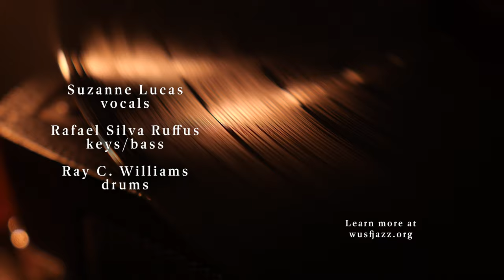Suzanne Lucas and the Hot Boyz - Studio Sessions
Meet Suzanne Lucas, the extraordinary jazz singer from Brooklyn, NY who captivates audiences with her unparalleled ability to craft each song into a unique masterpiece. In the world of jazz, her spellbinding phrasing and soulful interpretation, weaves stories through her music like no other. Suzanne has been captivating audiences with her unique blend of jazz, blues, and folk since she was a young woman. She recently stopped by the WUSF Performance Studio to perform with her band the Hot Boyz.

1. God Bless the Child - written by Billie Holiday and Arthur Herzog Jr
2. Temptation - written by Tom Waits
3. Folsom Prison Blues - written by Johnny Cash

Personnel:
Vocals - Suzanne Lucas
Piano / Bass - Rafael Silva Ruffus
Drums - Ray C. Williams

Camera/Editing - Warren Buchholz
Assistance/Setup - Andy Harrison
Sound - Jackson Harpe

Jazz on Arts Axis Florida is powered by WUSF, Community Foundation Tampa Bay, and by viewers like you. Thank you!